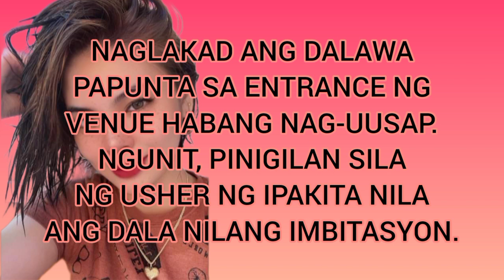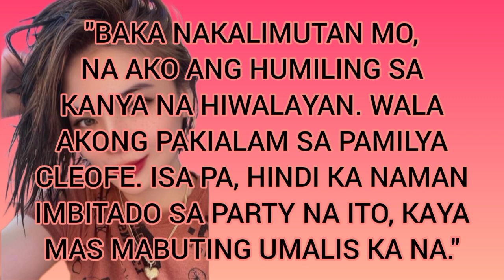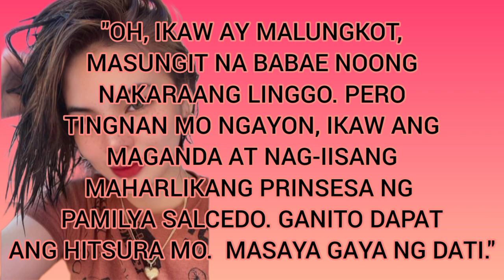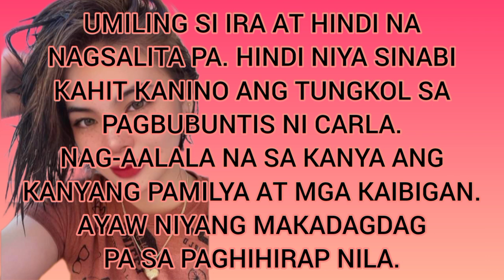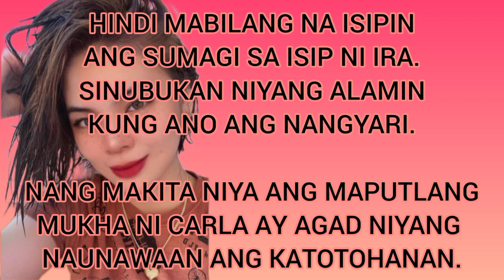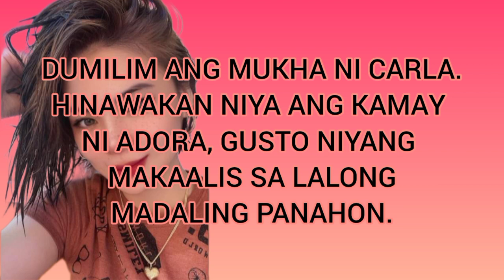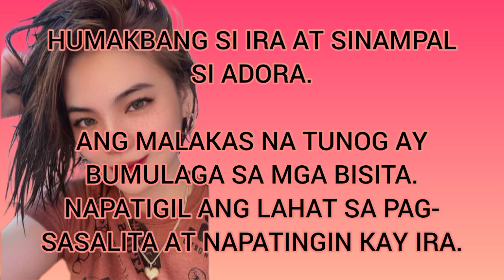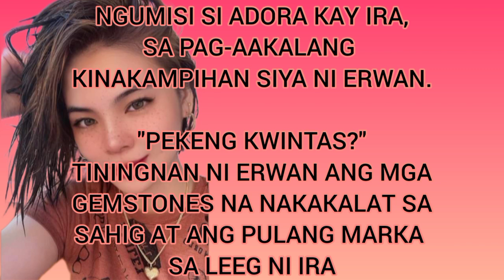SYA PALA ANG PRINSESA NG MAYAMANG PAMILYA #4 | Inspirational Tagalog Love Story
MarizTV Inspirational Tagalog Love Story

TITLE:  Siya pala ang prinsesa ng mayamang pamilya | Paid For 500 Million

Edad 18 pataas... Ang istoryang ito ay pawang kathang-isip lamang... Ang mga pangalan, tauhan, negosyo, lugar, pangyayari, at kaganapan ay alinman sa mga produkto ng imahinasyon ng may-akda o ginamit sa isang kathang-isip na paraan...Ang anumang pagkakahawig sa isang aktwal na tao, buhay o patay o, aktwal na ganapan ay nagkataon lamang.

Ang mga istorya at video na naririto ay pawang Aliwan lamang...

Thanks for supporting our stories. Keep safe and GOD BLESS...